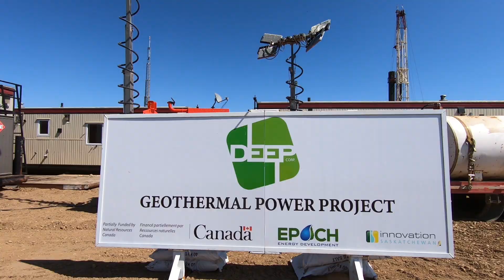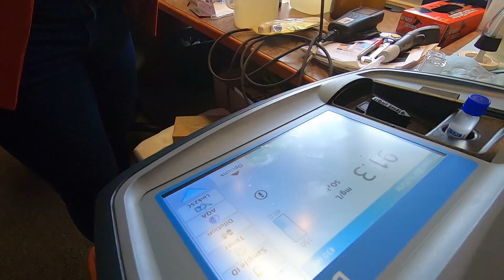Deep Earth Energy Production Well 1 Minister tour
Developing Geothermal Resources to Meet Increasing Energy Needs with Sustainable, Clean and Renewable Energy

DEEP is developing Saskatchewan’s geothermal resources for power generation. Using its geological expertise and first-mover advantage, DEEP will harness high quality geothermal resources with existing technology to establish a long term renewable baseload power supply. DEEP’s long term goal is to develop hundreds of megawatts of baseload power facilities from small repeatable 5 megawatt (MW) power plants. Each 5 MW facility would power approximately 5000 households.

DEEP has secured a Power Purchase Agreement (PPA) contract with SaskPower. This is the first PPA in Canada issued for a geothermal power facility.

DEEP is underway with a ~$8M Bankable Feasibility Study with the first of 3 Milestones now complete. DEEP is now underway with Milestone 2, which includes the drilling and testing for production, and injection zone viability. Final testing and reservoir modelling from the program will refine the assumptions made on the resource in the Prefeasibility Study and effectively outlay the best design parameters for what will be Canada’s first geothermal power generation facility.